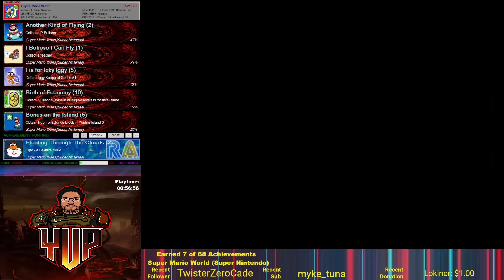Cheevo Hunter - w/H_Alchemist - Super Mario World P1 - Lets get this started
We are now playing some Super Mario World and time to get some more achievements. What will this game get us? How may we survive the hardest game alive? Do we show our skills or just plummet to our deaths? Find out more.